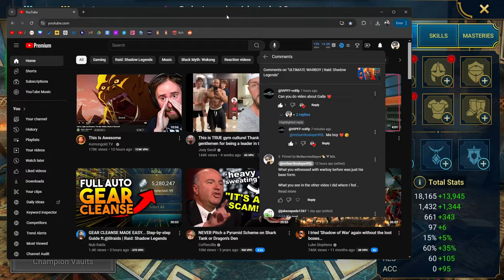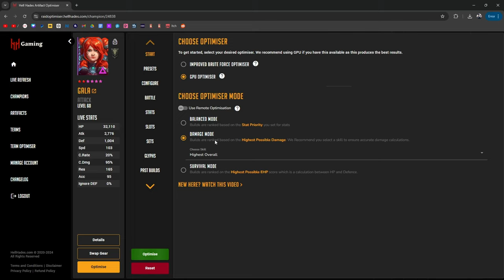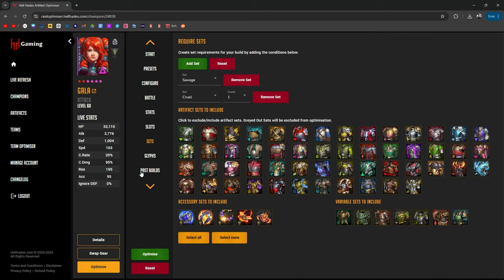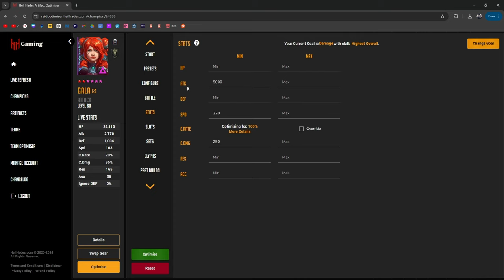Dwarf Game, So VISCIOUS (Gala Longbraids Guide) | Raid: Shadow Legends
Champion Guide for Gala Longbraids